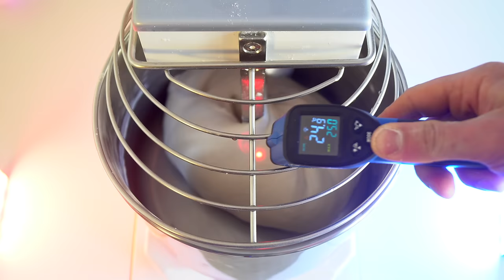PIZZA IN TEGLIA fatta in casa! Ricetta completa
Dal 15/04/2024 fino al 29/04/2024 se compri un forno EFFEUNO della linea EASY PIZZA riceverai la teglia in omaggio!!

🍕Migliora le tue competenze e capacità! 🍕
Vuoi elevare le tue abilità di pizzaiolo o esplorare la magia della pizza fatta in casa? Offro corsi personalizzati e consulenze per appassionati di tutti i livelli e professionisti del settore.

🔥 Il Mio Forno Preferito:
Scopri l'EFFEUNO P134 HA, il gigante che raggiunge i 509°C, ideale per una pizza perfetta come in pizzeria.

🛠️ Attrezzature per la Pizza a Casa:
Ecco tutto ciò che ti serve per diventare un pizzaiolo esperto a casa tua. Dalla pala per infornare al termometro laser, ho selezionato per te le migliori attrezzature:

* Bilancia di precisione
* Planetaria Kenwood
* Impastatrice Grilletta

📚 Farine e Libri Consigliati:

* Le farine che uso
* Libri per appassionati di pizza

🎥 Attrezzatura per le Mie Registrazioni:
Vuoi sapere come creo i miei video? Dai un'occhiata alla mia attrezzatura:
* Sony Alpha 6400
* Microfono Rode

La pizza in teglia Romana è una delle preparazioni piu' belle e soddisfacenti da fare! Questo perché la pizza in teglia se ben realizzata è  un ottimo prodotto ma anche la stessa realizzazione puo' essere estremamente divertente e soddisfacente!

In questo video vi mostro come realizzare a casa la pizza in teglia con una semplice ricetta per l'impasto e spiegandovi passo passo tutti gli step da seguire. Ecco la ricetta che ho utilizzato:

- Farina 00 W340 1kg
- Acqua 800g
- Lievito 4g
- Sale 25g
- Olio d'oliva 30g

La preparazione dell'impasto per la pizza in teglia romana necessita di una serie di step da seguire se si vuole ottenere un certo risultato; come prima cosa è importante avere la farina adeguata per raggiungere l'idratazione dell'impasto ottimale che si assesta solitamente tra il 75%/80%. Dopodiché è importante il giusto periodo di riposo dell'impasto quindi una puntata sufficientemente esplosiva che possa permettere lo sviluppo di un glutine abbastanza tenace.

Il metodo con cui poi si vanno a formare i panetti ed a gestire la seconda lievitazione deve essere tale da permettere all'impasto di lievitare a sufficienza e rilassarsi allo stesso tempo, cosi' da poter avere la giusta consistenza una volta che si va in cottura.

Nel video in questione sono andato a cuocere l'impasto a 300 gradi circa per 12/15 minuti totali, facendo prima una pre-cottura della pizza in teglia per poi passare alla cottura finale.

Sper oche questo video possa aiutarvi ad imparare una nuova ricetta ed un nuovo processo o possa semplicemente farvi migliorare. Fatemi sapere cosa ne pensate e seguitemi per vedere altri contenuti simili!

Divisione in capitoli:

00:00 Introduzione
00:26 Ricetta impasto
02:08 Panetti pizza in teglia e gestione
05:14 Stesura e cottura dell'impasto
11:53 Risultato finale